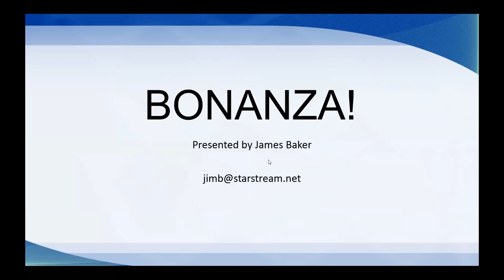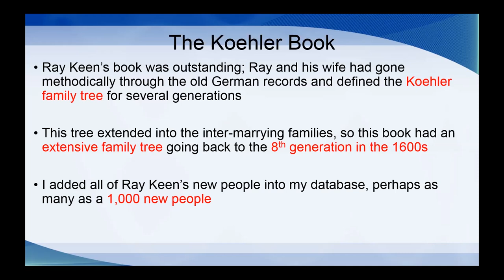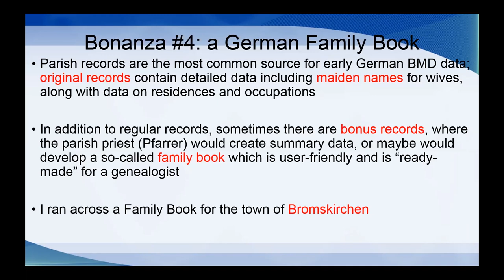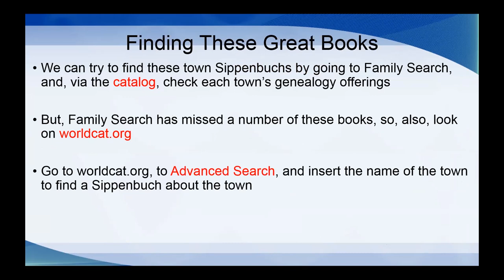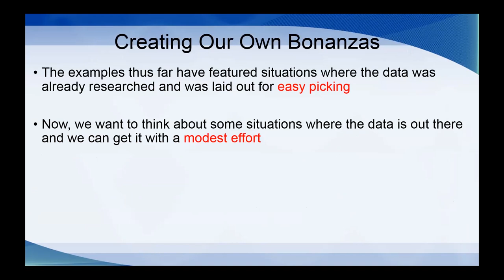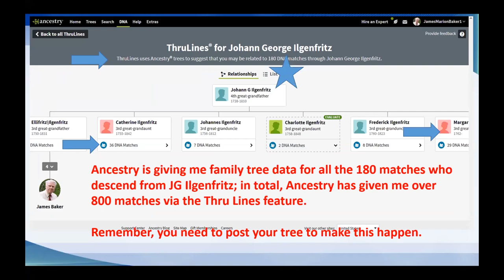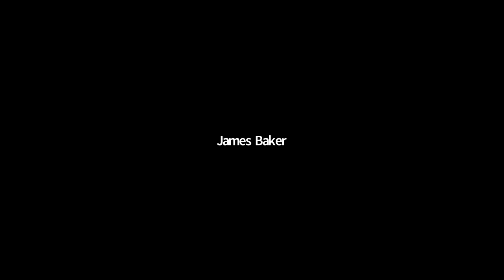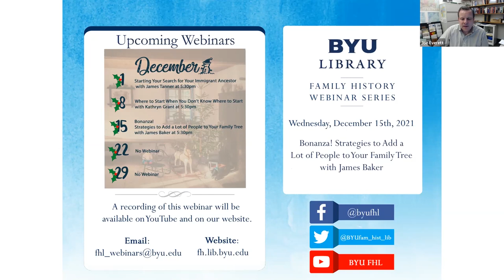Bonanza! Strategies to Add a Lot of People to Your Family Tree - James Baker (15 December 2021)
James Baker gives tips on finding sources that will add lots of names to your tree.